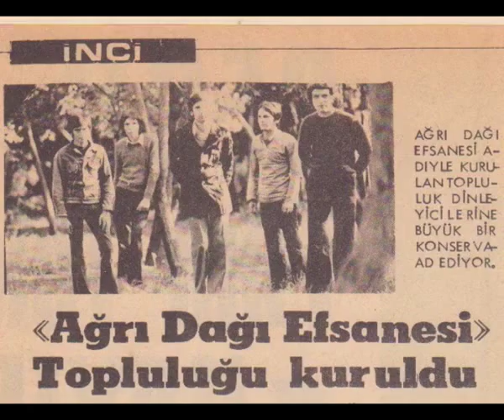GUN DOGMADAN NELER DOGAR by Agri Dagi Efsanesi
Another iconic track played by AGRI DAGI EFSANESI (Legend of Mount Ararat), a legendary group from 70s Turkey founded by Murat Ses (Mogollar).
One of four songs from the era. They published two singles then.
The song is composed by Murat Ses (CAE/IPI # 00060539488) who was awarded with his group Grand Prix du Disque by

Academie Charles Cros.

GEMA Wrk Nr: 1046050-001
MESAM Wrk Nr: 0264534
Murat Ses is member of both organizations.
This video is the official video of the group.
Images/Video Clips Courtesy ÖpBe (aka Nihal Ses)
Special thanks to Teknorat, Andrea and fortherock (all CC-BY-SA-2.0), rolferokoble and Hazy Sunrise by 10minutes2relax (both (CC-BY-2.0)